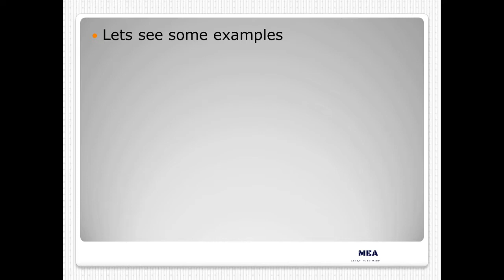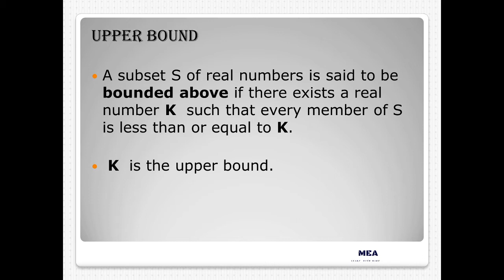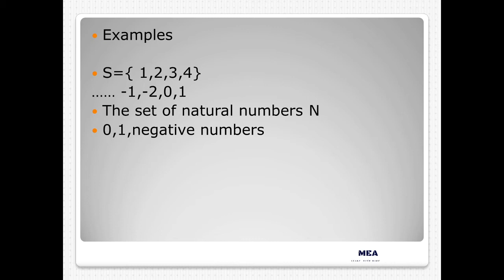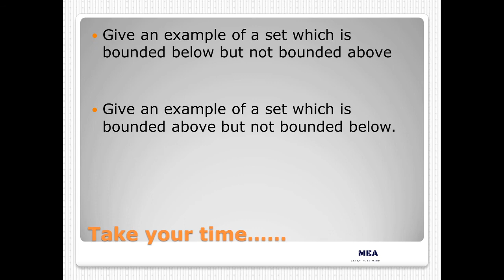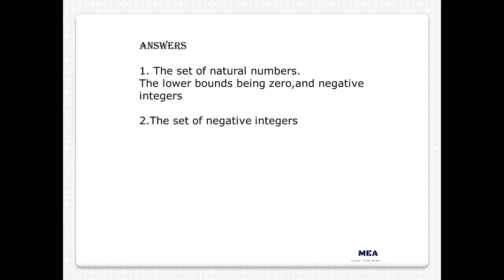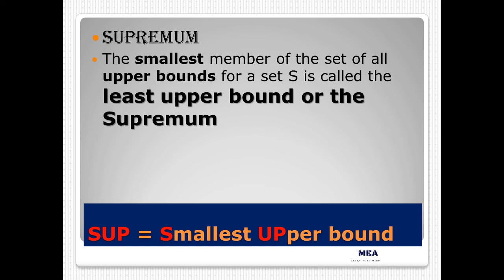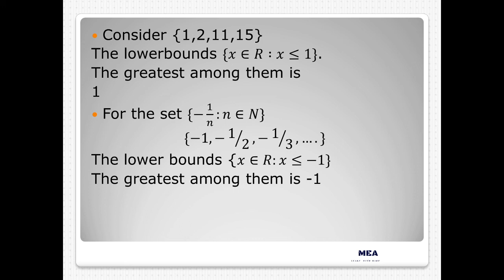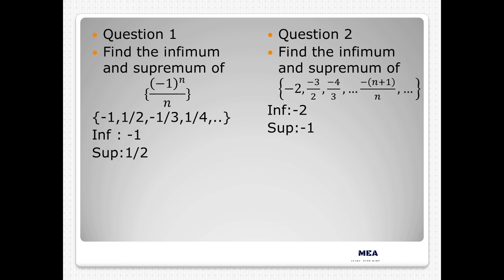supremum and infimum(Malayalam)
This is a video on Supremum and infimum in Malayalam language